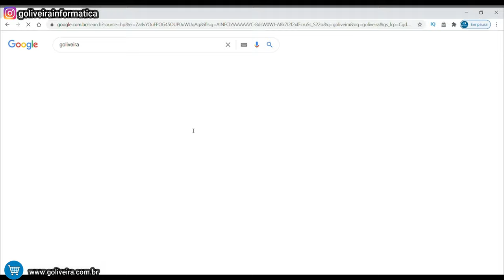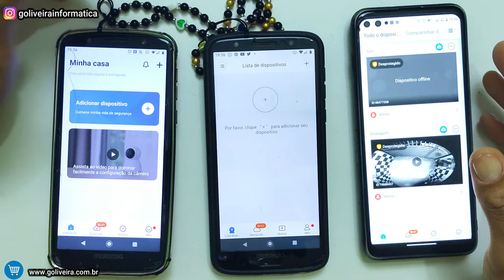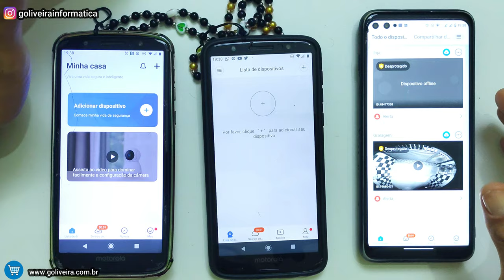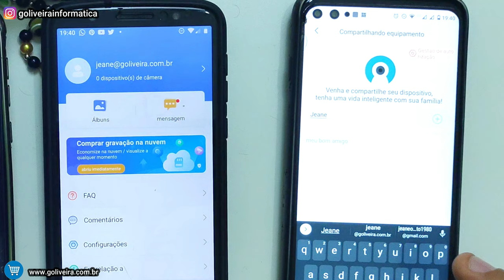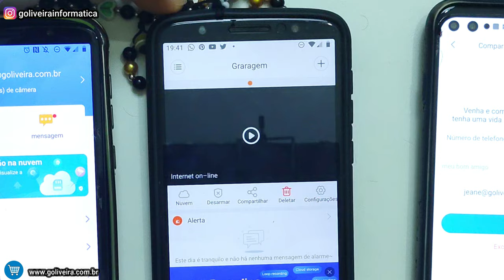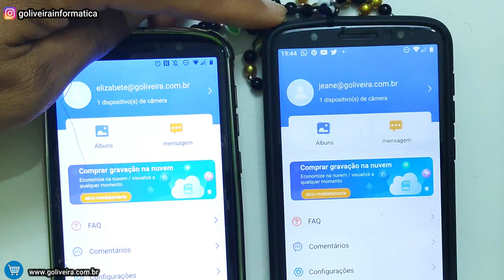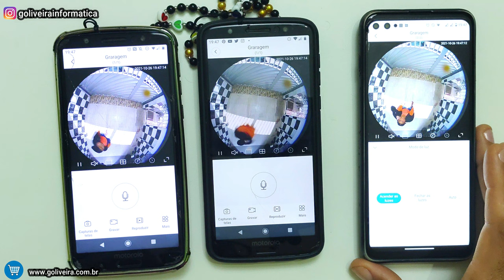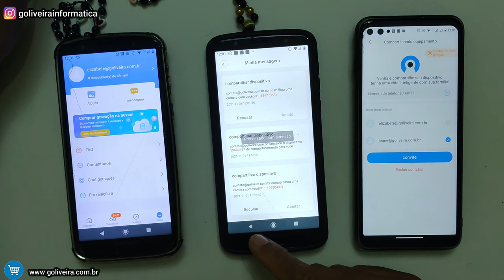Como Instalar Camera Espiã Lampada em 2 Celulares ou Mais! COMPARTILHE com toda FAMILIA!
Como Instalar Camera Espiã Lampada em 2 Celulares ou Mais! Compartilhe com toda Familia ou sócios da sua empresa a Lampada V380 VR CAM Wifi Panoramica 360

Hoje vamos aprender a autorizar e desautorizar 2 ou mais celulares (smartphones) para ter acesso a camera espia lampada ip e ter mais pessoas monitorando sua residência ou empresa.
Na verdade vamos Compartilhar Camera espia Lampada V380 pro IP com outras pessoas.
Com camera de segurança wifi lampada espiã vc pode monitorar de qualquer lugar basta ter conexão com internet.

Caso queria ir direto ao assunto especifico do video é só clicar no tempo abaixo de azul:
00:00 Introdução
00:34 Para que serve compartilhar Camera Espia lampada em 2 ou mais celulares diferentes
02:14 Iniciando a Instalação no celulares como compartilhar camera espia lampada
03:05 Testando a iluminação da camera espia lampada
03:55 Compartilhar camera espia lampada
04:31 Primeiro passo da configuração de como compartilhar a camera espia lampada
06:32 Informação Importante da camera espia lampada
08:39 Teste Pratico na Area Externa como funcionamento a camera espia lampada
10:25 Excluir celulares que compartilhamos na camera espia lampada

Meu nome é: Gilberto Oliveira
Profissão: Empresário do ramo de informática desde 2001 a 20 anos
Fundador da Empresa: G Oliveira Informática